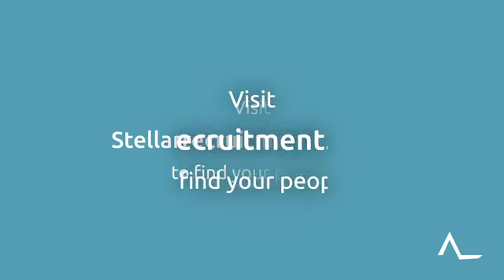Find your people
Why Stellar?
Hear it from our team